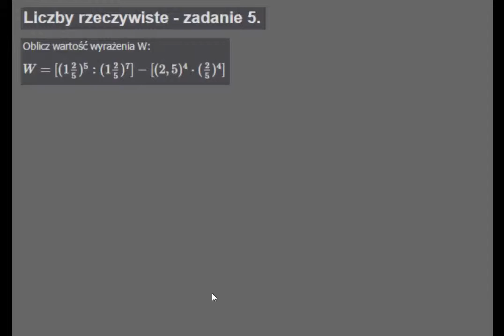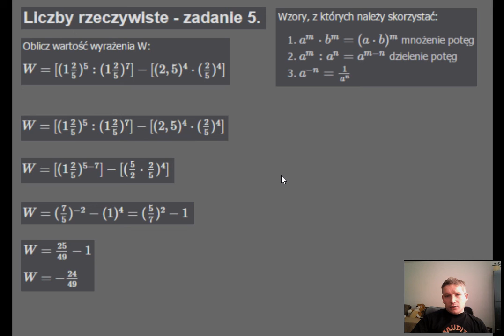Liczby rzeczywiste zadanie 5